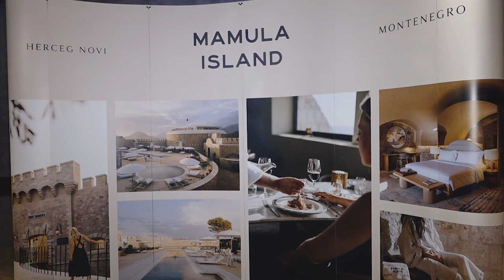NIKŠIĆANI NA DANU OTVORENIH VRATA U ORGANIZACIJI HOTELA "MAMULA ISLAND"